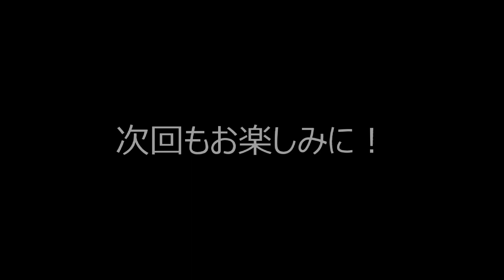【癒し】2022年4月の金魚写真集 2022/4/4~2022/4/29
Yellow.Kingyo.TV金魚投稿チャンネルは約1週間に1~4回のペースで動画を投稿しています。

0:00 オープニング
0:10 撮影日 2022/4/4
0:20 撮影日 2022/4/8
0:30 撮影日 2022/4/20
0:40 撮影日 2022/4/22
1:00 撮影日 2022/4/23
1:10 撮影日 2022/4/25
1:30 撮影日 2022/4/27
2:00 撮影日 2022/4/29
2:20 写真集の終わり